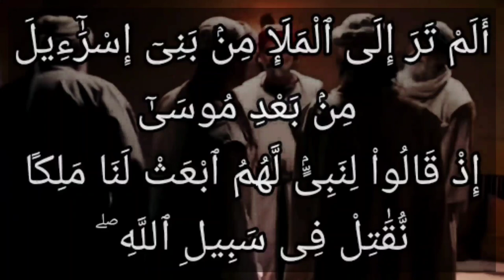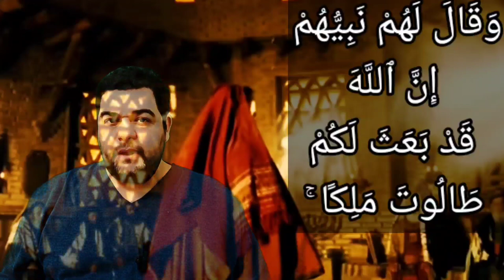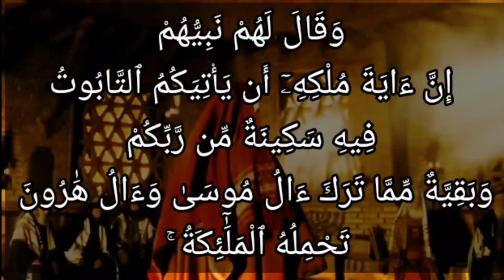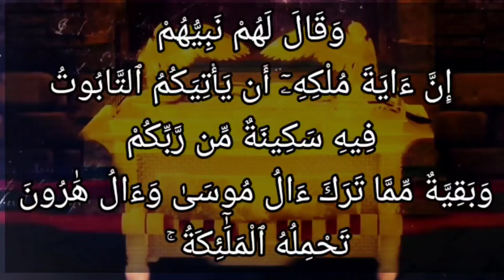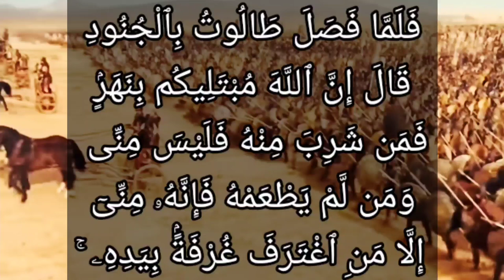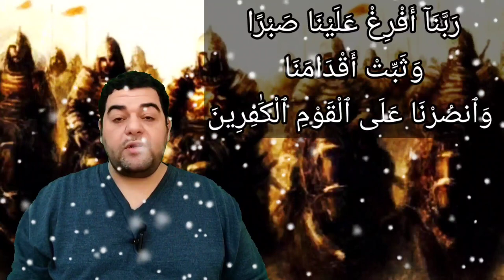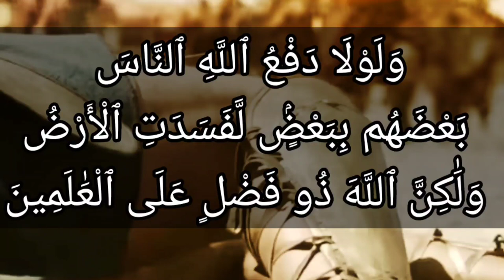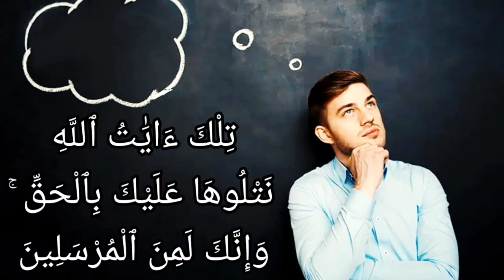قصص القرآن الكريم.. قصة طالوت و جالوت كاملة في سورة البقرة.. دروس وعبر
أَلَمْ تَرَ إِلَى الْمَلَإِ مِن بَنِي إِسْرَائِيلَ مِن بَعْدِ مُوسَىٰ إِذْ قَالُوا لِنَبِيٍّ لَّهُمُ ابْعَثْ لَنَا مَلِكًا نُّقَاتِلْ فِي سَبِيلِ اللَّهِ ۖ قَالَ هَلْ عَسَيْتُمْ إِن كُتِبَ عَلَيْكُمُ الْقِتَالُ أَلَّا تُقَاتِلُوا ۖ قَالُوا وَمَا لَنَا أَلَّا نُقَاتِلَ فِي سَبِيلِ اللَّهِ وَقَدْ أُخْرِجْنَا مِن دِيَارِنَا وَأَبْنَائِنَا ۖ فَلَمَّا كُتِبَ عَلَيْهِمُ الْقِتَالُ تَوَلَّوْا إِلَّا قَلِيلًا مِّنْهُمْ ۗ وَاللَّهُ عَلِيمٌ بِالظَّالِمِينَ (246) وَقَالَ لَهُمْ نَبِيُّهُمْ إِنَّ اللَّهَ قَدْ بَعَثَ لَكُمْ طَالُوتَ مَلِكًا ۚ قَالُوا أَنَّىٰ يَكُونُ لَهُ الْمُلْكُ عَلَيْنَا وَنَحْنُ أَحَقُّ بِالْمُلْكِ مِنْهُ وَلَمْ يُؤْتَ سَعَةً مِّنَ الْمَالِ ۚ قَالَ إِنَّ اللَّهَ اصْطَفَاهُ عَلَيْكُمْ وَزَادَهُ بَسْطَةً فِي الْعِلْمِ وَالْجِسْمِ ۖ وَاللَّهُ يُؤْتِي مُلْكَهُ مَن يَشَاءُ ۚ وَاللَّهُ وَاسِعٌ عَلِيمٌ (247) وَقَالَ لَهُمْ نَبِيُّهُمْ إِنَّ آيَةَ مُلْكِهِ أَن يَأْتِيَكُمُ التَّابُوتُ فِيهِ سَكِينَةٌ مِّن رَّبِّكُمْ وَبَقِيَّةٌ مِّمَّا تَرَكَ آلُ مُوسَىٰ وَآلُ هَارُونَ تَحْمِلُهُ الْمَلَائِكَةُ ۚ إِنَّ فِي ذَٰلِكَ لَآيَةً لَّكُمْ إِن كُنتُم مُّؤْمِنِينَ (248)
فَلَمَّا فَصَلَ طَالُوتُ بِالْجُنُودِ قَالَ إِنَّ اللَّهَ مُبْتَلِيكُم بِنَهَرٍ فَمَن شَرِبَ مِنْهُ فَلَيْسَ مِنِّي وَمَن لَّمْ يَطْعَمْهُ فَإِنَّهُ مِنِّي إِلَّا مَنِ اغْتَرَفَ غُرْفَةً بِيَدِهِ ۚ فَشَرِبُوا مِنْهُ إِلَّا قَلِيلًا مِّنْهُمْ ۚ فَلَمَّا جَاوَزَهُ هُوَ وَالَّذِينَ آمَنُوا مَعَهُ قَالُوا لَا طَاقَةَ لَنَا الْيَوْمَ بِجَالُوتَ وَجُنُودِهِ ۚ قَالَ الَّذِينَ يَظُنُّونَ أَنَّهُم مُّلَاقُو اللَّهِ كَم مِّن فِئَةٍ قَلِيلَةٍ غَلَبَتْ فِئَةً كَثِيرَةً بِإِذْنِ اللَّهِ ۗ وَاللَّهُ مَعَ الصَّابِرِينَ (249) وَلَمَّا بَرَزُوا لِجَالُوتَ وَجُنُودِهِ قَالُوا رَبَّنَا أَفْرِغْ عَلَيْنَا صَبْرًا وَثَبِّتْ أَقْدَامَنَا وَانصُرْنَا عَلَى الْقَوْمِ الْكَافِرِينَ (250) فَهَزَمُوهُم بِإِذْنِ اللَّهِ وَقَتَلَ دَاوُودُ جَالُوتَ وَآتَاهُ اللَّهُ الْمُلْكَ وَالْحِكْمَةَ وَعَلَّمَهُ مِمَّا يَشَاءُ ۗ وَلَوْلَا دَفْعُ اللَّهِ النَّاسَ بَعْضَهُم بِبَعْضٍ لَّفَسَدَتِ الْأَرْضُ وَلَٰكِنَّ اللَّهَ ذُو فَضْلٍ عَلَى الْعَالَمِينَ (251) تِلْكَ آيَاتُ اللَّهِ نَتْلُوهَا عَلَيْكَ بِالْحَقِّ ۚ وَإِنَّكَ لَمِنَ الْمُرْسَلِينَ (252)